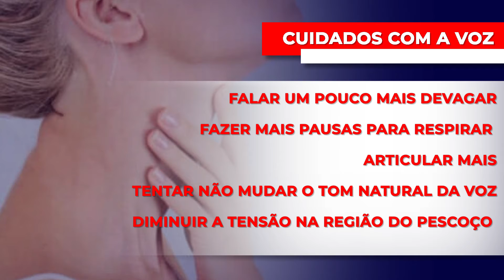(Edição 16/04/21) Casos graves de coronavírus podem levar a sérias complicações na laringe